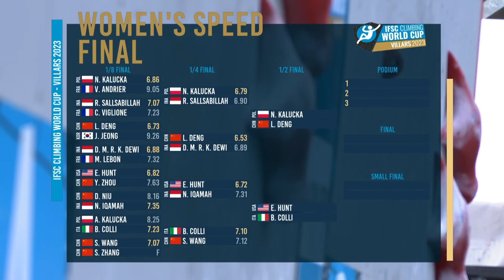Speed Finals | Villars | Womens | 2023 | IFSC World Cup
IFSC - Climbing World Cup (L,S) - Villars (SUI) 2023
30 June - 2 July 2023

0:00 1/8
2:41 1/4
4:13 1/2
5:01 Small Final
5:23 Big Final
5:46 Outro